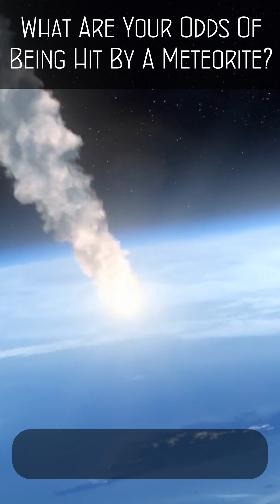What Are Your Odds Of Being Hit By A Meteorite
Thousands of meteorites fall to Earth every year, but what are your odds one will strike you?